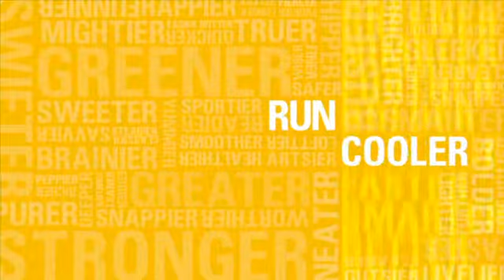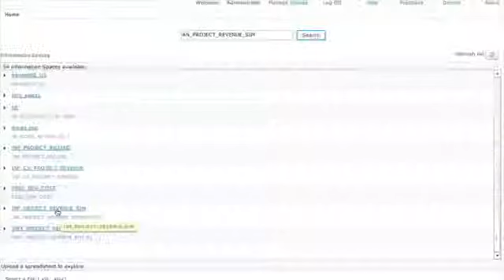Infosys Il what if in tempo reale